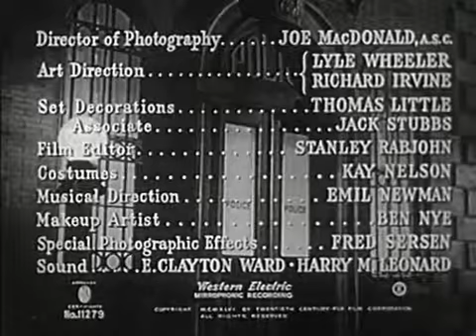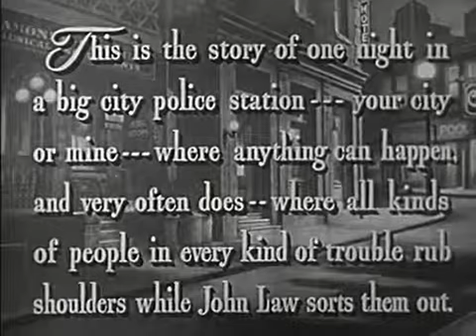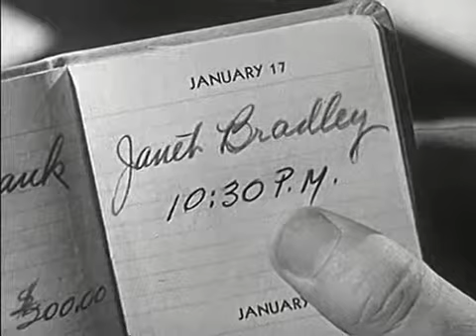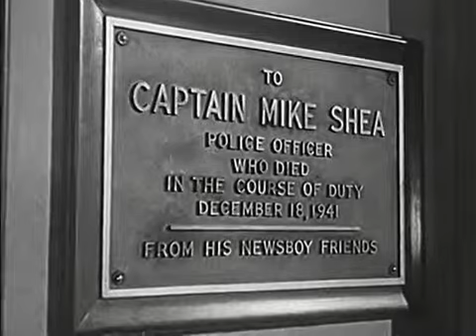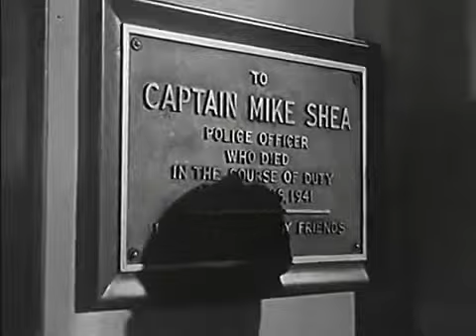Behind Green Lights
Police lieutenant Sam Carson discovers a corpse with gunshots in a car left in front oft he police station.  Janet is questions by Carson after her name was found in the dead's man book. And yes, Bard blackmailed her friend for $20,000. Carson is pressured by Max Calvert, a newspaper owner to arrest Janet in order to hurt her Dad's election campaign for mayor. Calvert orders to substitute the body for another one to distract from the fact that the man died from poison not the gunshot. Carson also interviews Nora, Bard's estranged wife and her boyfriend.

Lieutenant Carson questions that the gunshot was fatal as there was not enough blood. Nora's lying about her part of the story complicates the situation.